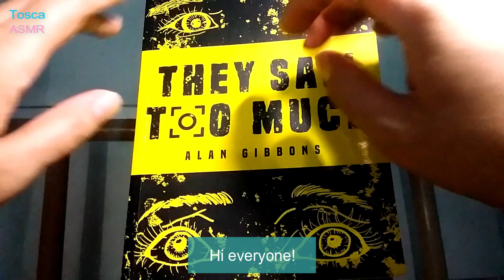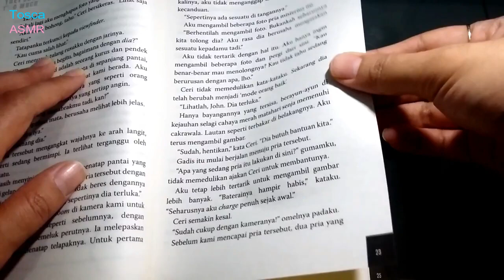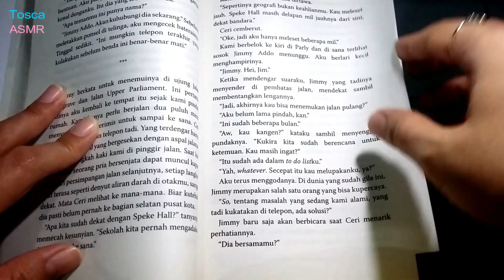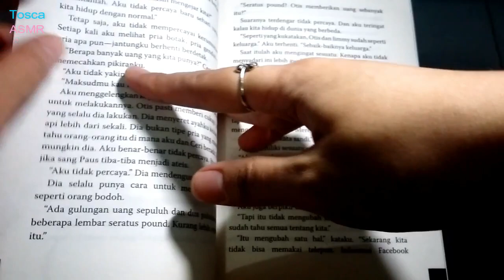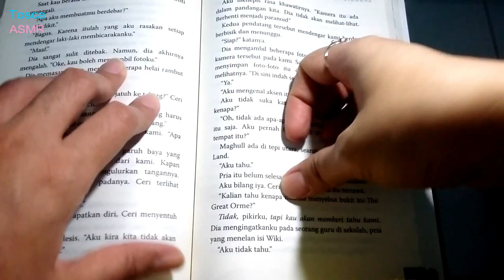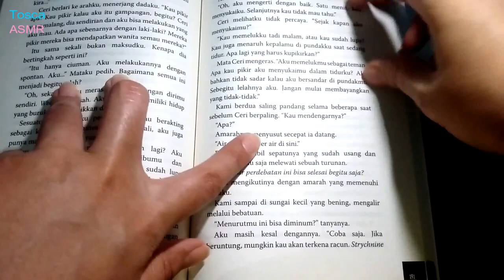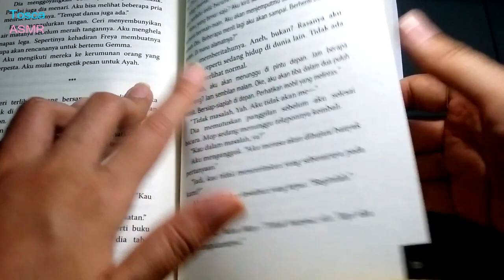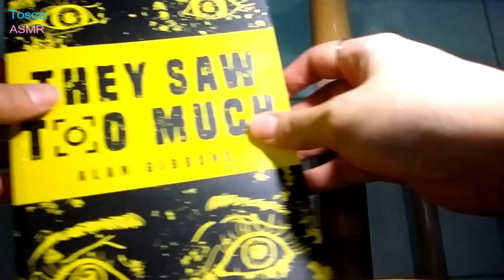ASMR PAGE TURNING SOUNDS WITH SOME TAPPING AND TRACING (RELAXING SOUNDS + NO TALKING) | Tosca ASMR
Hi everyone!
Today I have a new video for you! Sorry if I'm late to upload it, it's because I was sick (not because of that virus though ^^;; ).
So in this video I have page turning sounds with some tapping, tracing and scratching too.

I hope you like the video and find the sounds relaxing.

Autonomous sensory meridian response (ASMR), sometimes auto sensory meridian response, is a calming, pleasurable feeling often accompanied by a tingling sensation. This tingle is said to originate in a person's head and spread to the spine (and sometimes the limbs) in response to stimulation. The stimuli that trigger ASMR vary from person to person